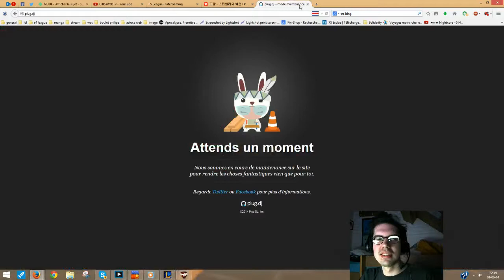[S4 League] [Fun] Partie fun avec Les star de la compet pen !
S4 League]Fun Parie fun avec Les star de la compet pen !

Des menbres de WatchYourBacK, WinningRoad ,...
je stream cher Eclypsia sur gillos alias gillys

★ライブストリ★  Mon live s4 League ★ライブストリ★

★ライブストリ★ ★ライブストリ★